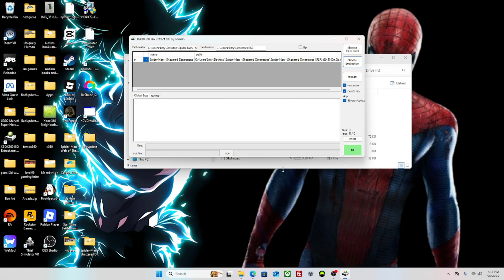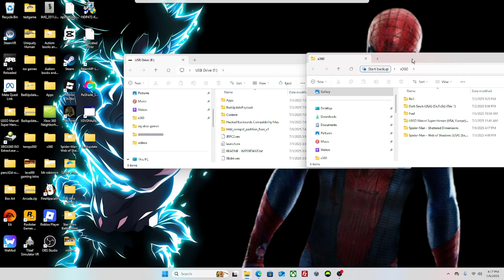How To Install ISO Games On Xbox 360 #002